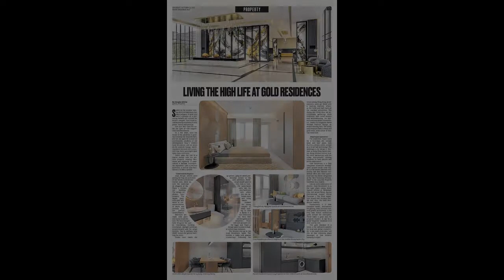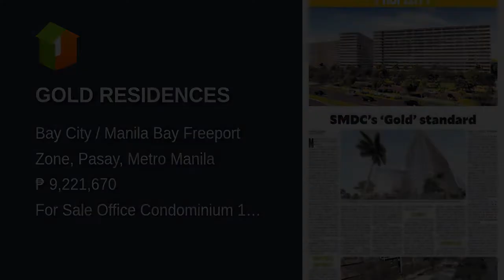GOLD RESIDENCES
Condominium/Apartment Type: Office Condominium
Number of Bedrooms: 1
Number of Bathrooms: 1
Unit Size: 25.58 sqm.
Number of Car Parking Spaces: 1
Tower: A